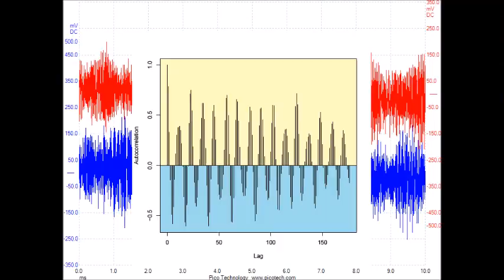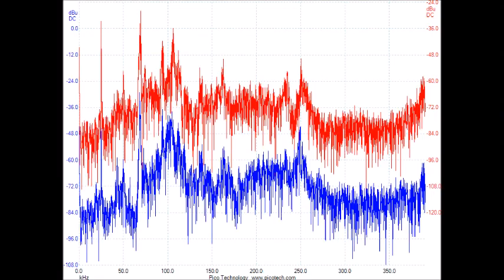超音波テスター（音圧解析） Ultrasonic tester